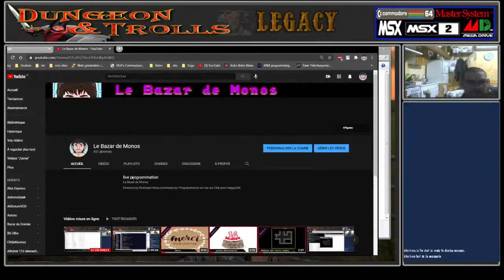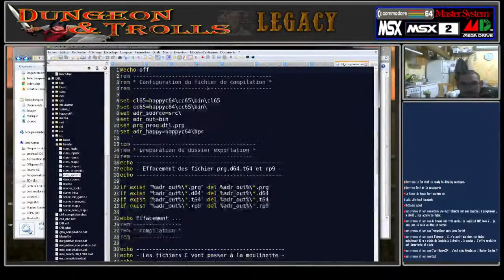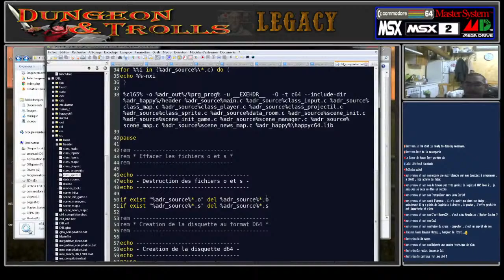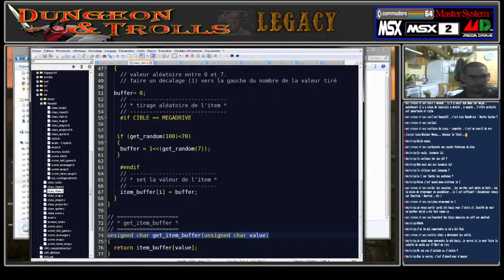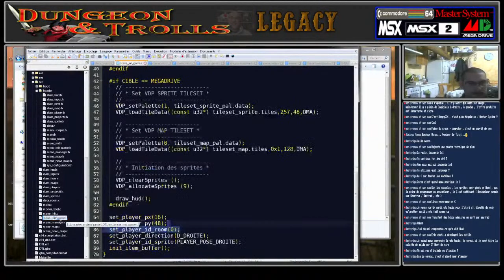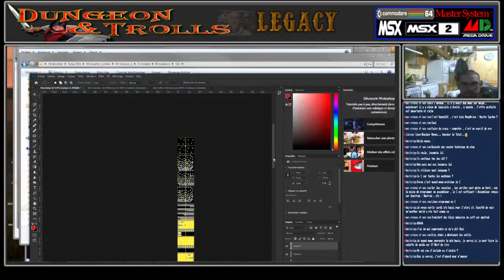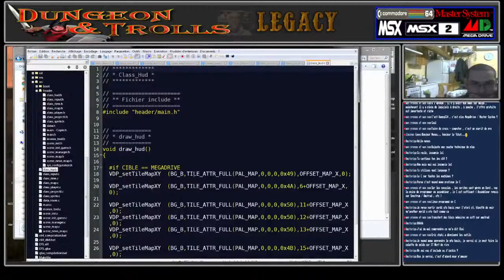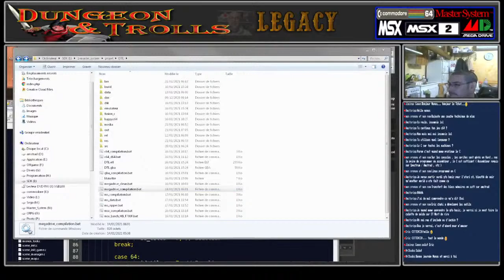live programmation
Programmation en live sur C64 avec HappyC64